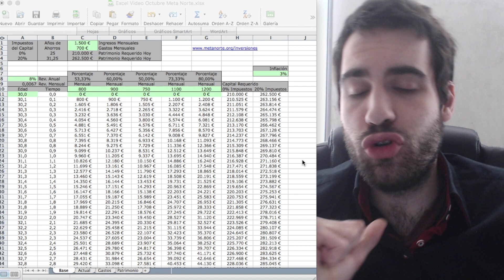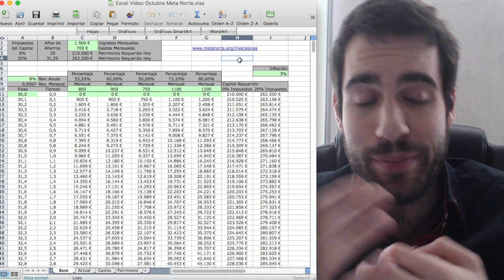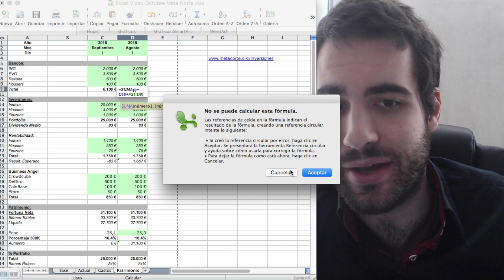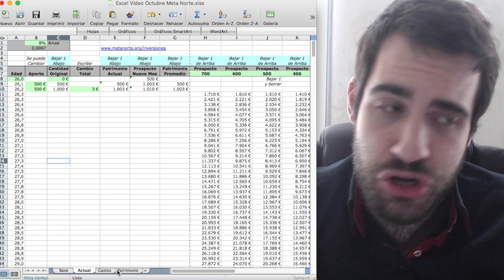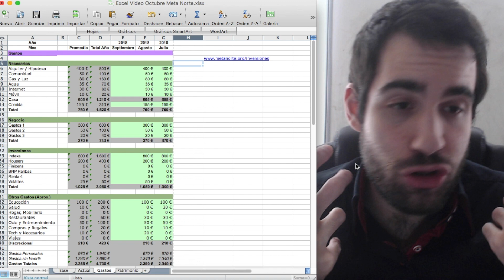Cómo Controlar y Trackear tu Dinero e Inversiones [Presentación Curso Gratuito de Excel Financiero]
Hoy presentamos un curso gratuito de 4 vídeos en el cuál aprenderemos a controlar y llevar un seguimiento mensual de nuestro dinero e inversiones, a través de un Excel. Desde controlar nuestros ingresos y gastos y trackear nuestro patrimonio mensualmente, hasta hacer una revisión de nuestras inversiones, su rentabilidad y sus expectativas, pasando por hacer tus cuentas o cálculos iniciales sobre Independencia Financiera o Jubilación Temprana a través de la Inversión Pasiva en Fondos Índice o Indexados.

Horario: Lunes, Miércoles, Viernes y (Ocasional) Domingo.
¡Vídeo sobre Dinero todos los Miércoles por la tarde!

Cada vídeo tiene un blog escrito asociado.
Horario: Lunes, Miércoles y Viernes (Igual)

Like, Comentar y Compartir ayuda mucho :)